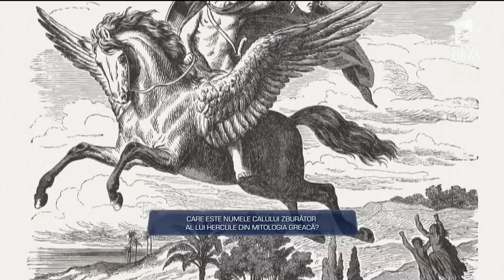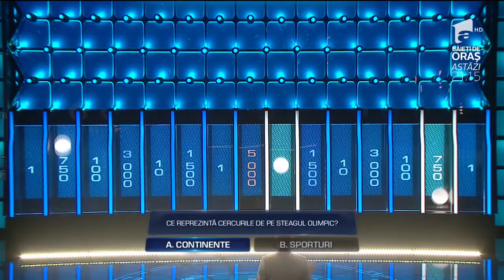Cădere liberă, prima probă pentru Corina și Mircea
Familia le-a schimbat destinul, iar acum vor să îi ajute şi pe alţii. Soţii Zamfir, concurenţii din această seară, de la ,,The Wall- Marele Zid", vor să construiască un orfelinat, în care copiii nevoiaşi să îşi găsească o casă. Sportivii de performanţă au reuşit să îşi seteze obiective ambiţioase şi să treacă şi prin eşec, dar şi prin câştig.